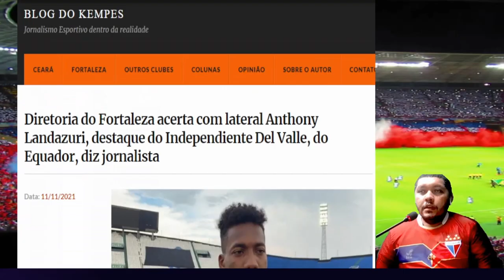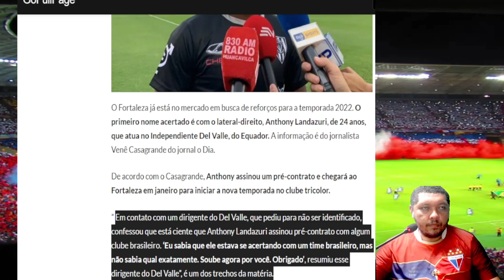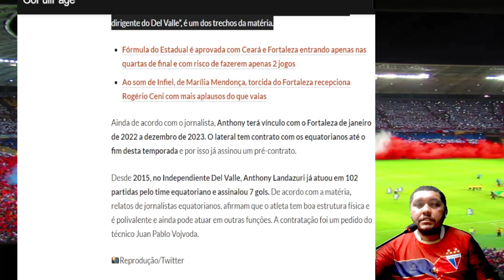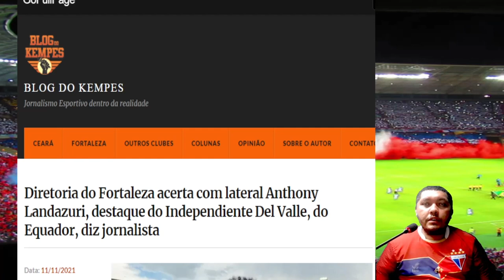TRICOLOR 47 FORTALEZA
Fala torcedor tricolor, aqui falo tudo sobre o que acontece com o Fortaleza esporte clube, o canal tricolor 47 é um canal para falar tudo sobre o Fortaleza esporte clube, tricolor 47 é para todos que tem uma paixão verdadeira pelo Fortaleza, aqui trago informações sobre elenco, comissão técnica, diretoria contratações e muito mais para você torcedor tricolor, tudo para você que quer estar por dentro do Fortaleza esporte clube. TRICOLOR 47 PAIXÃO VERDADEIRA.